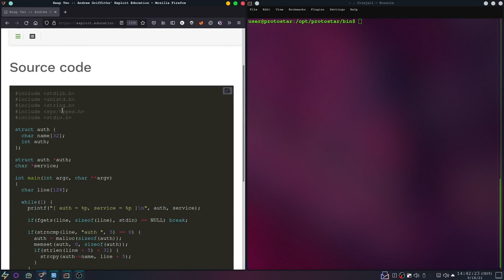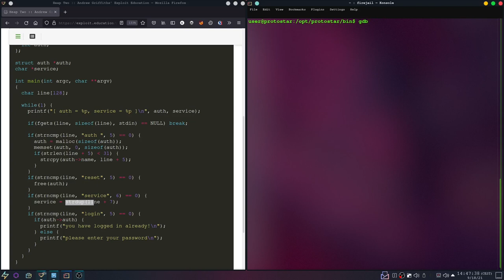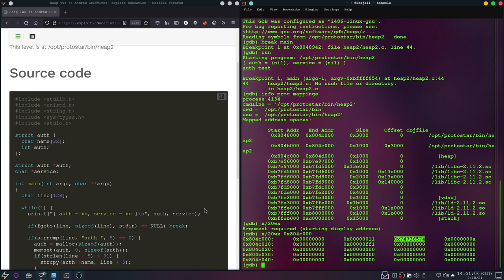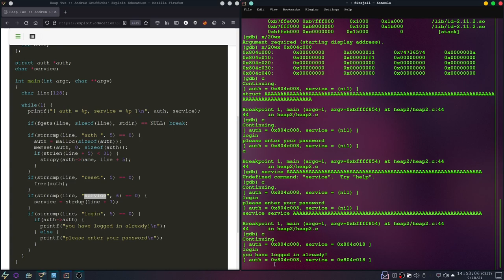Protostar Heap[2]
I have a Discord Server now where I and other hackers hang out: